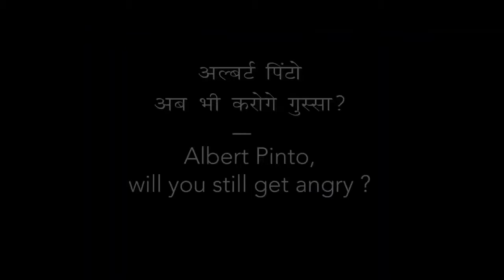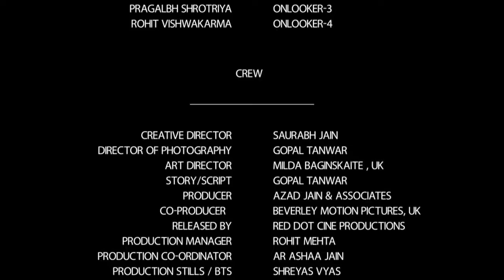Albert Pinto | Salute Indian Army | Emotional Short Film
This film is all about Encounter of an aggressive & short Tempered Car-Owner with a Calm & Composed Army Man in peak traffic.

CAST
Army Man: Dr. Dinesh Jain
Car Driver: Dr (Er) Azad Jain
Second Person: Rohit Mehta
Onlooker 1: Jaydeep Pathrekar
Onlooker 2: Shreyas Vyas
Onlooker 3: Pragalbh Shrotriya
Onlooker 4: Rohit Vishwakarma
CREW
Creative Director: Saurabh Jain
Dop: Gopal Tanwar
Art Director: MildaBaginskaite
Story: Gopal Tanwar
Co-Producer: Beverley Motion Pictures
Production Manager: Rohit Mehta
Production Coordinator : Dr (Ar) Asha Jain
Stills: Shreyas Vyas
Editing: Abhinav Dubey
Dubbing, Mixing & Music Spectral Audio, Indore
Lights: PragalbhShrotriya
Make-up: LaxmiSahu
DI: Devesh Singh